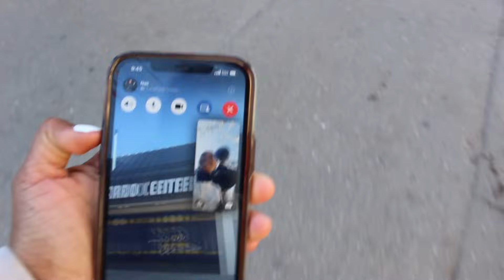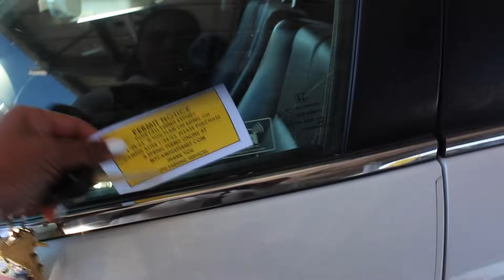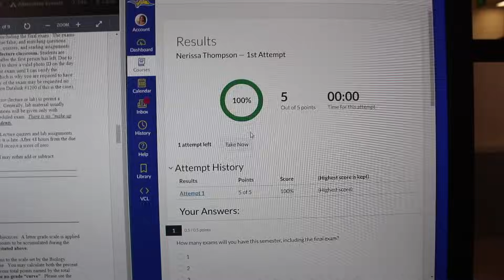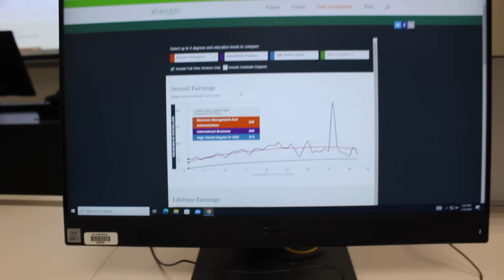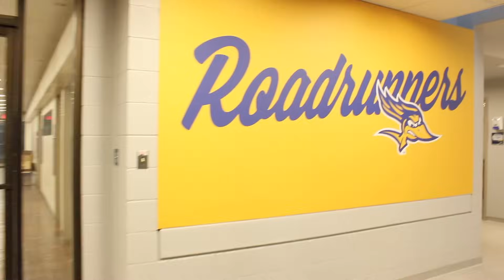Day in the Life of a D1 Student Athlete | CSUB Track & Field | Nerissacerise